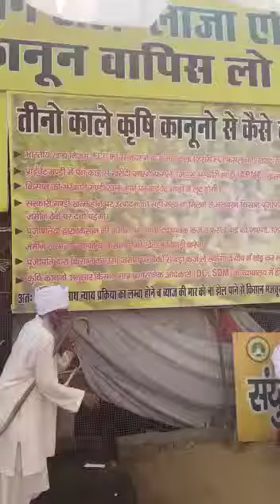प्रणाम शहीदा नू किसान मजदूर ऐकता जिंदाबाद Waheguru ji